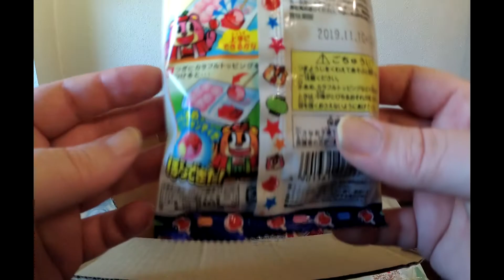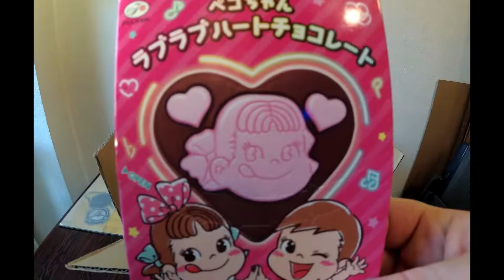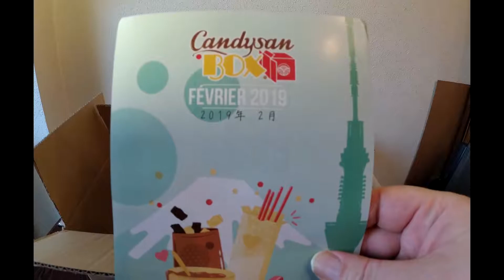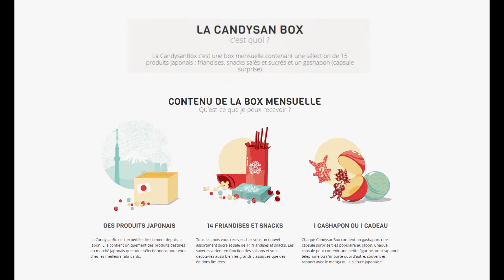Candysan février 2019 Ré enregistrée et un gashapaon moelleuuuux comme l'amouuuur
Le retour des délicieuses friandises sortant de la boite :))
Et un gashapon de fou ! :O